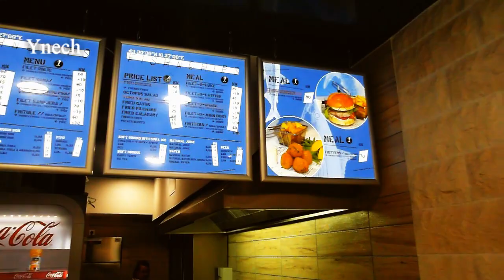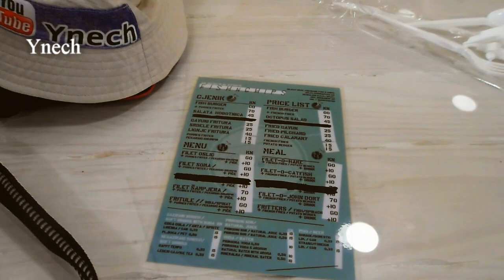Отдых в Хорватии Цены Обед 8 евро на двоих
Наши путешествия по Хорватии. Цены на еду. Интересный обед в интересном месте по интересной цене в городке Сплит. На отдыхе в Хорватии можно пообедать на двоих и за 8 евро, и за 800